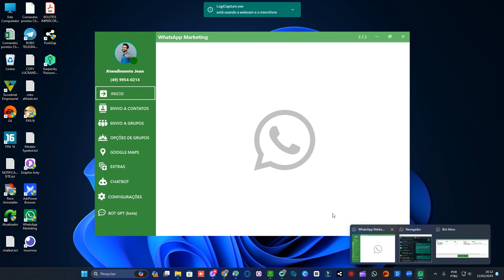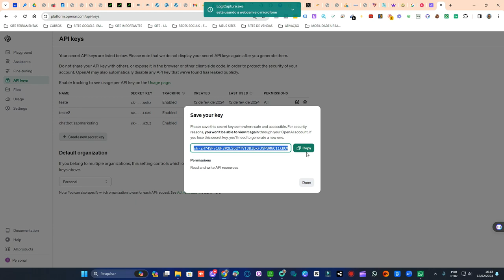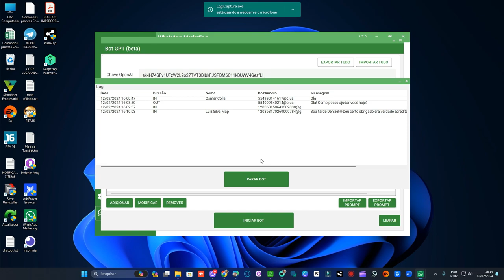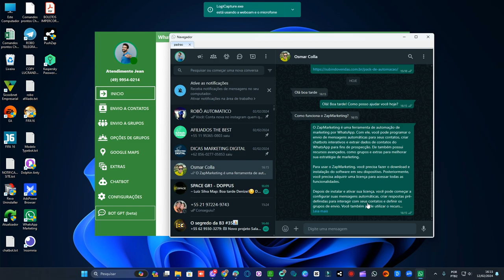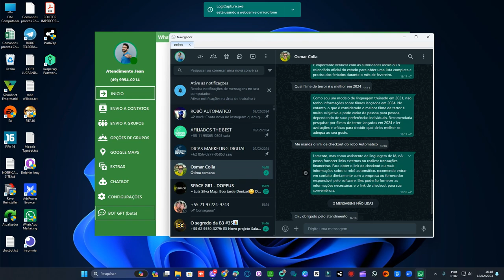COMO AUMENTAR SUAS VENDAS COM WHATSAPP USANDO I.A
📈🤖 Quer potencializar suas vendas usando o WhatsApp? Neste vídeo, vamos te mostrar como a inteligência artificial pode ser sua aliada nessa missão! Aprenda a utilizar ferramentas e técnicas para automatizar o atendimento, identificar oportunidades de venda e oferecer um serviço personalizado aos seus clientes. Alcance resultados incríveis e impulsione seu negócio com a ajuda da I.A. no WhatsApp! Assista agora e saiba como começar.